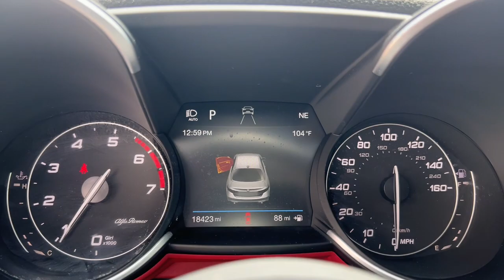2019 Alfa Romeo Giulia Miami Shores, Aventura, Miami Beach, Miami Lakes, Miami, FL P3972MV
Alfa White Used 2019 Alfa Romeo Giulia available in Miami Shores, Florida at Tropical Chevrolet. Servicing the Aventura, Miami Beach, Miami Lakes, Miami, FL area.

#{MAKE}
#{MODEL}
2019 Alfa Romeo Giulia Ti Sport - Stock#: P3972MV - VIN#: ZARFAMBN8K7600787

Tropical Chevrolet
8880 Biscayne Blvd

2019 Alfa Romeo Giulia Ti Sport GUARANTEED FINANCE APPROVAL FOR EVERYONE..., TROPICAL CHEVROLET SUPERCENTER. , LOWEST PRICE ON ANY NEW CHEVROLET...GUARANTEED. , ABS brakes, Alloy wheels, Aluminum Interior Trim, Aluminum Steering Column Mounted Paddle Shifters, Auto-Dimming Exterior Mirrors, Black Headliner, Blind Spot & Cross Path Detection, Bright Aluminum Pedals, Colored Brake Calipers, Compass, Driver Assistance Static Package, Electronic Stability Control, Front dual zone A/C, Gloss Black Window Surround Moldings, Heated door mirrors, Heated front seats, Illuminated entry, Leather Seats, Low tire pressure warning, Manual Adjustable Thigh Support, Power Adjustable Bolster, Quick Order Package 22U Sport, Remote keyless entry, Sport Front & Rear Fascias, Sport Leather Seats, Sport Leather-Wrapped Steering Wheel, Traction control, Wheels: 19 x 8.0 Bright 5-Hole Aluminum. Recent Arrival! Priced below KBB Fair Purchase Price! 24/33 City/Highway MPG